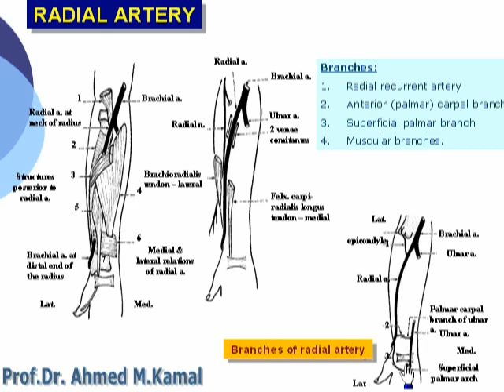59 U Limb Radial artery د أحمد كمال cxt YouTube